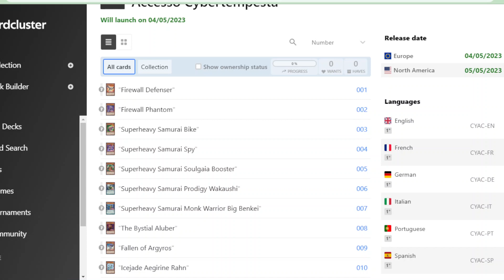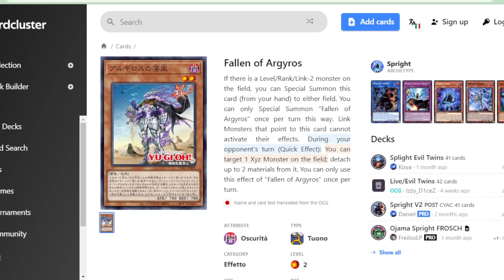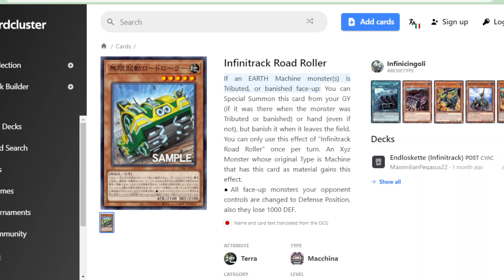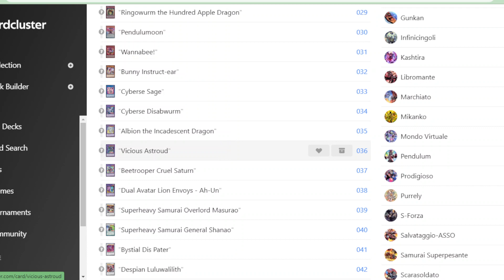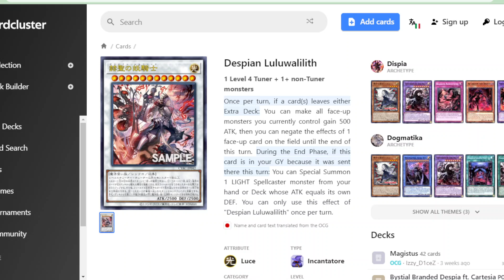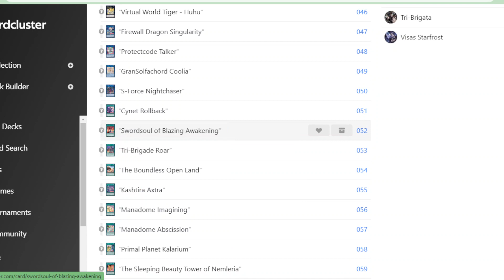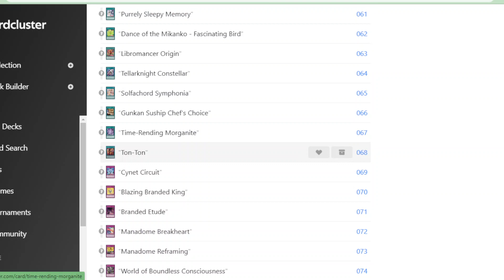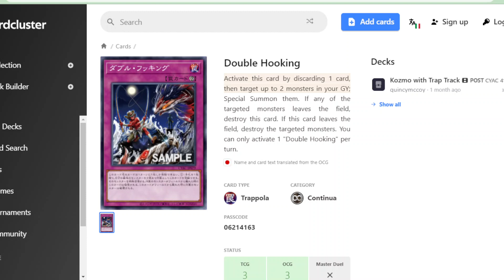In ATTESA delle ULTIME carte TCG, andiamo a RIVEDERE TUTTO il CONTENUTO di Cyberstorm Access YUGIOH